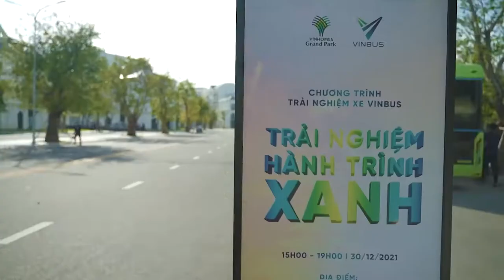Trải nghiệm tuyến xe buýt điện Vinbus tại khu đô thị Vinhomes Grand Park TP. HCM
VINBUS CHÍNH THỨC VẬN HÀNH TẠI TP. HỒ CHÍ MINH
Từ ngày 04 tháng 01 năm 2022, VinBus đã chính thức đưa vào vận hành tuyến xe buýt điện nội khu đô thị Vinhomes Grand Park thuộc quận 9, TP Thủ Đức - TP.HCM. Xe sử dụng năng lượng điện của hãng xe Vinfast với các ứng dụng thông minh...
Cùng trải nghiệm hành trình xanh cùng VinBus tại TP.HCM nhé các bạn!